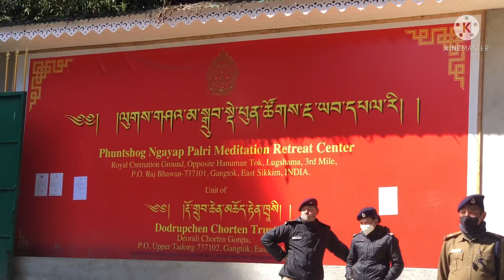Outing with Khenpos,friends to visit HH chapjey drodurb rinpoche kudung at gangtok Sikkim!🙏🏻